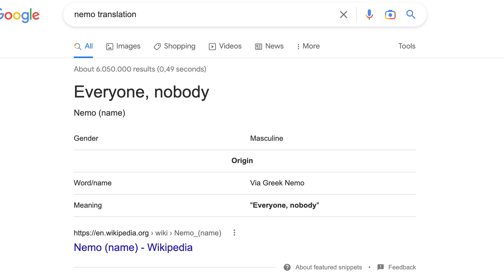Why Thousands Of Satellites Are Crashed Here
Did you know that there is a place here on earth that is famously known for the thousands of old space satellites that crashed there. And funny enough it's also the most remote place on earth. In this video we talk about how this all happend.